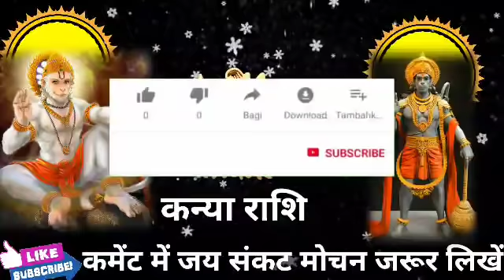कन्या राशि वालो 16 नवंबर की सुबह 11 बजे 2 सपना सच होगा। मिलेगी बड़ी खुशखबरी।KanyaRashi